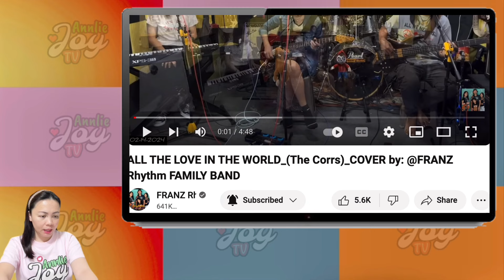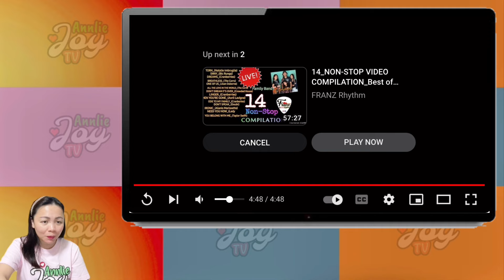Franz Rhythm Cover - All The Love In The World | Sa Ganda Ng Boses Ni Char Parang Ang Sarap Mabuhay!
Vlog Title: Franz Rhythm Cover - All The Love In The World (The Corrs) | Sa Ganda Ng Boses Ni Char Parang Ang Sarap Mabuhay! | Reaction - AnnlieJoy

Hi everyone. Today's vlog is a reaction video for the song "ALL THE LOVE IN THE WORLD", performed by Franz Rhythm Family Band. The song was popularized by the Corrs.